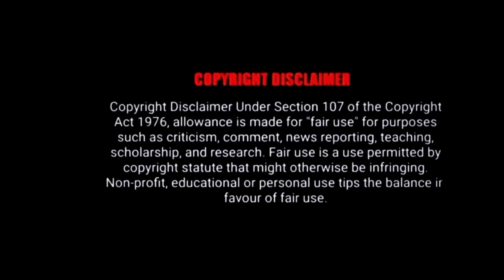BORUTO NARUTO NEXT GENERATIONS MALAYALAM EXPLANATION EPISODE 177,178,179,180,181